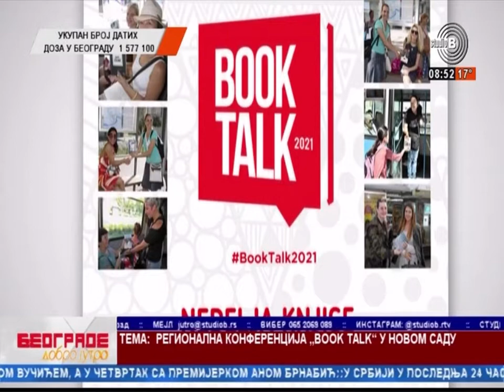Book Talk 2021 - TV Studio B "Beograde dobro jutro" - najava konferencije - Nevena Kuveljić